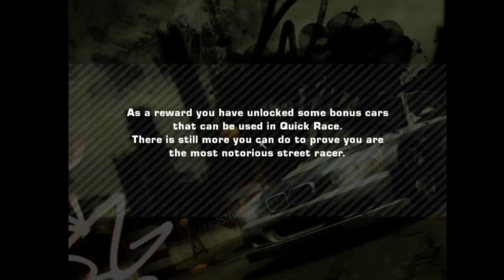THE FINAL PURSUIT ! EPIC ENDING ! Need For Speed Most Wanted Black Edition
Welcome Back Again at @MixGamesIndonesia 😀
The time has come for our last pursuit and will end the story in a very epic way and Escape from Rockport City!
and There are Special Camera Views and it's HIGHLY RECOMMENDED to see How the this pursuit I'm on

OK everyone, hope you guys can enjoy my gameplay
This is the end of the game Need For Speed ​​Most Wanted Black Edition. Hopefully I can continue the game from NFS Carbon